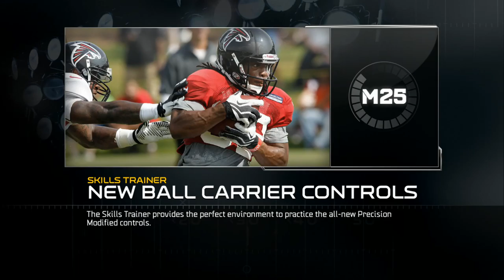UBMurda187 vs 153